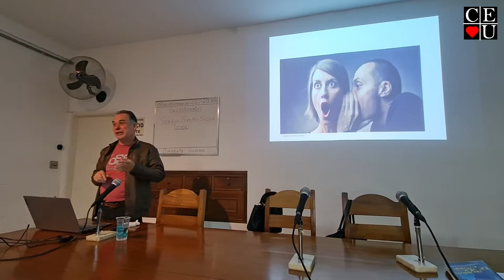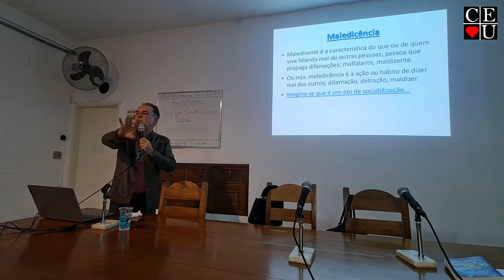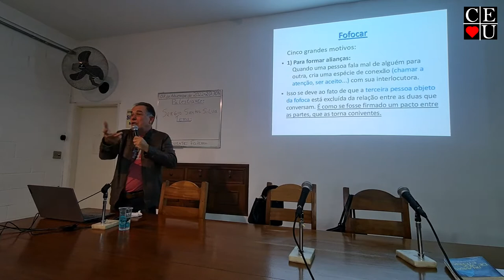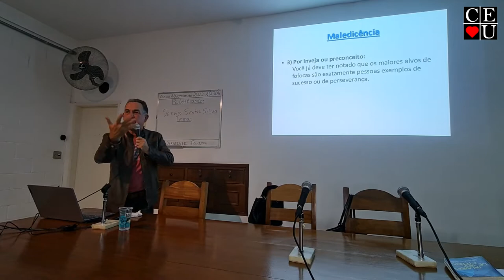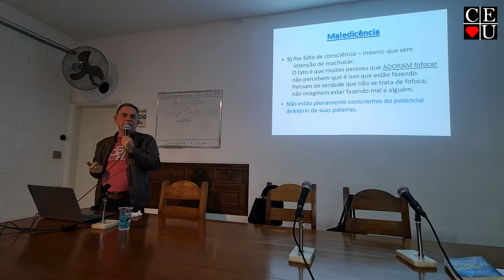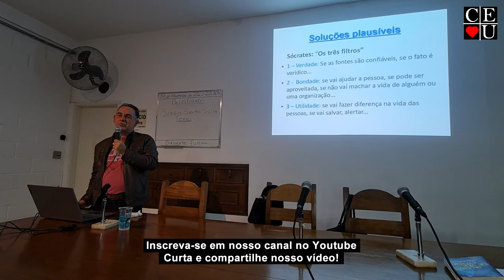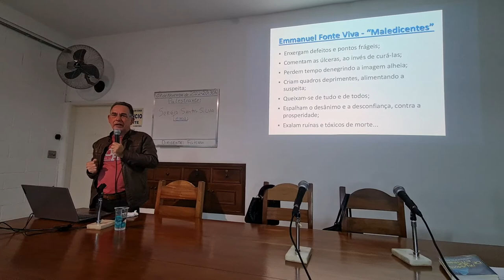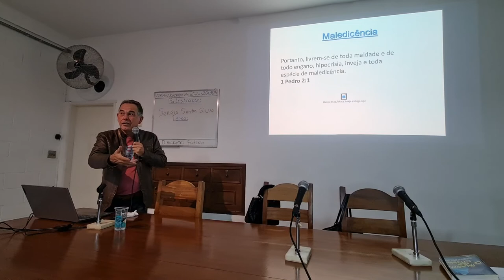A maledicência, palestra de Sergio Santos Silva no Centro Espírita União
Tema: A maledicência

Tempo: 39:28